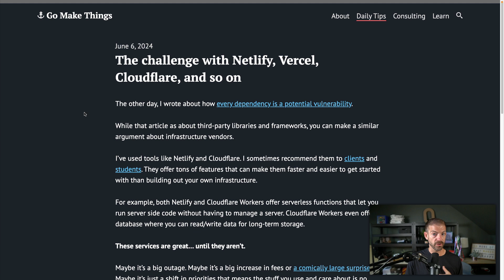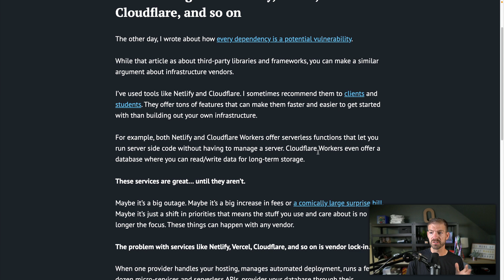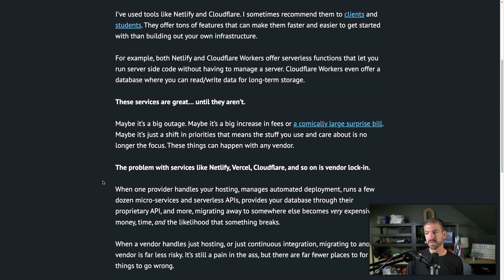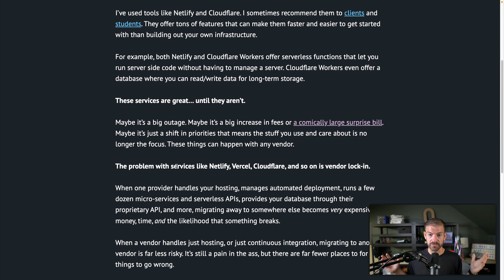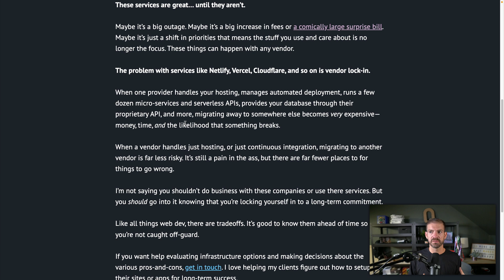Should You Avoid Netlify, Vercel, and Cloudflare? (Quick Reaction)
Should you be managing your own hosting instead of using hosting providers like Netlify, Vercel, an Cloudflare? I think not but this article suggests you should.

**TIMESTAMPS**
00:00 - Intro
01:30 - Why I Love Netlify, Vercel, and Cloudflare
02:39 - When Are Hosting Platforms Not Great
06:00 - Wrap Up